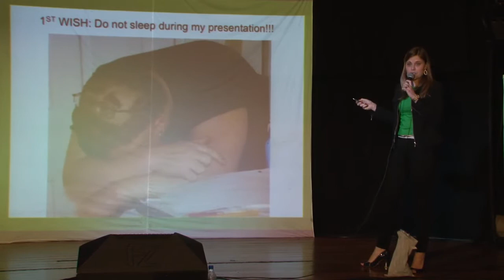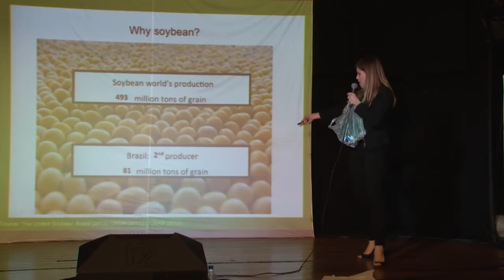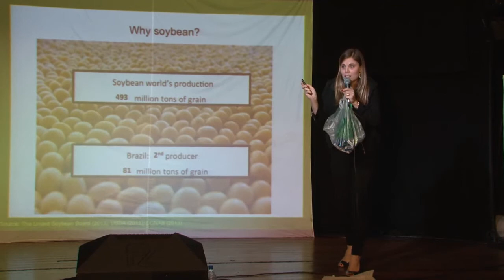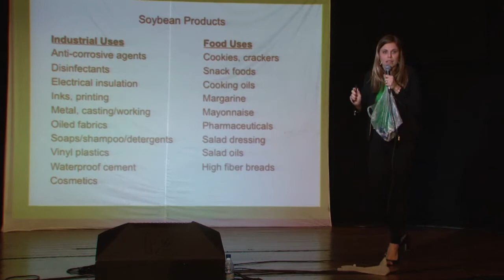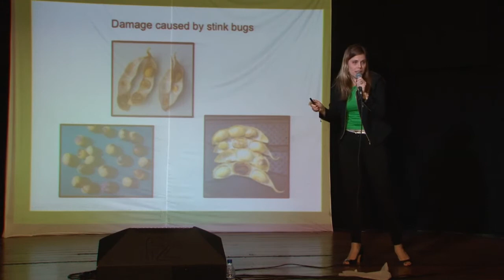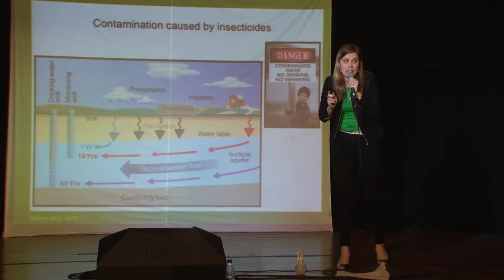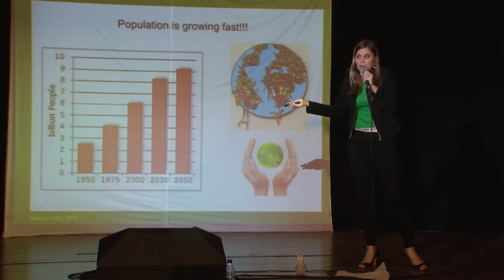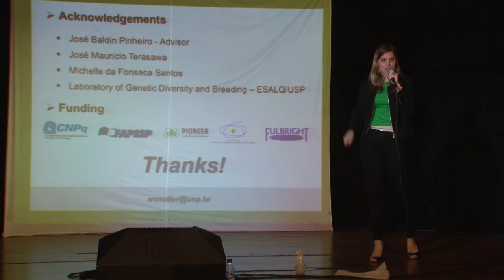Euraxess Science Slam Brazil 2013 - Milene Möller (winner)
Presentation of Milene Möller, PhD student from the University of São Paulo (ESALQ / USP), winner of the 1st Euraxess Science Slam Brazil, held on 24th September 2013, in Rio de Janeiro, RJ, Brazil.
Thanks to her excellent communication skills, the young researcher captured the audience and the jury with a funny and interactive presentation of her work at the Laboratory of Genetic Diversity and Plant Breeding at "Luiz de Queiroz" College of Agriculture (ESALQ), University of Sao Paulo. She works, more specifically, on soybean resistance to stink bugs.